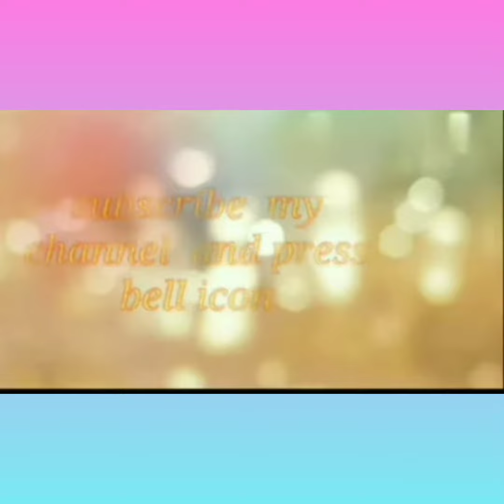అద్భుతమైన జ్యువలరీ అతి తక్కువ ధరలో